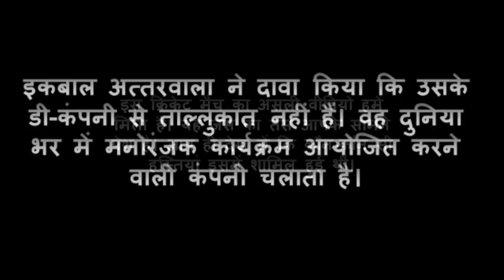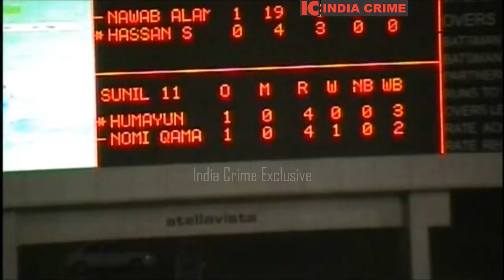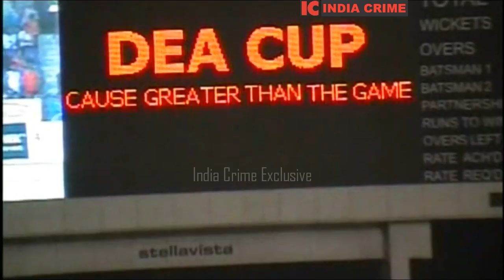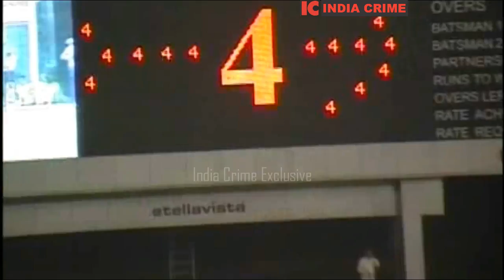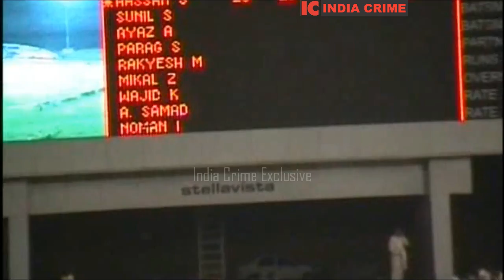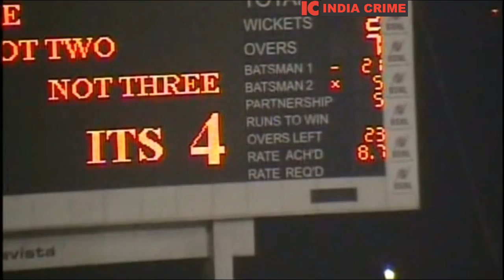Is This Cricket Match Between Bollywood Stars & Cricketers Organised By D Company in Dubai?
मुंबई पुलिस की अपराध शाखा ने फिल्मी सितारोँ और क्रिकेटरों के बीच हुए कुछ अर्सा पहले के एक क्रिकेट मैच पर जांच बैठाई थी क्योंकि उन्हें शक था कि इसमें डी-कंपनी का हाथ है।

जांच से क्या निकला, यह तो किसी को नहीं पता। इसके आयोजक थे इकबाल अत्तरवाला, जिन्हें पुलिस ने मुंबई में दाऊद इब्राहिम से संबंधों के चलते गिरफ्तार भी किया था। उनका दावा है कि वे मनोरंजक कार्यक्रम सारी दुनिया में करवाने वाली कंपनी चलाते हैं। पुलिस उन्हें नाहक परेशान कर रही है।

हमें यह पुराना वीडियो मिला तो आपके लिए पेश कर दिया। सच्चाई क्या है, यह हम नहीं जानते। इस क्रिकेट मैच की जस की तस वीडियो आपके लिए पेश है।